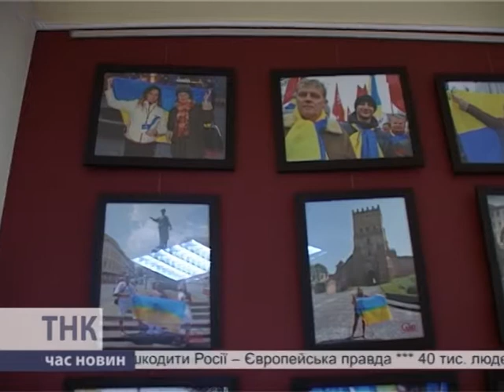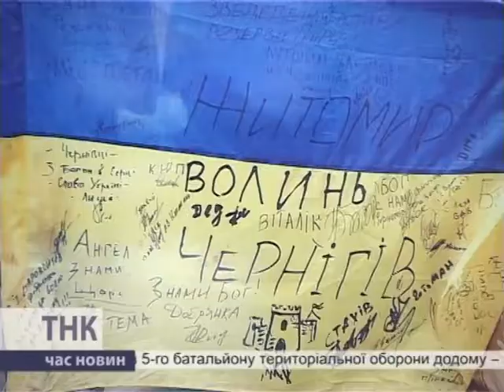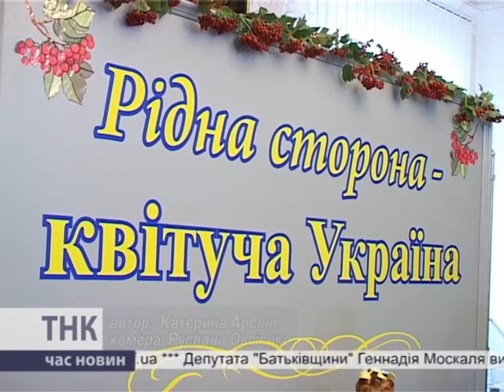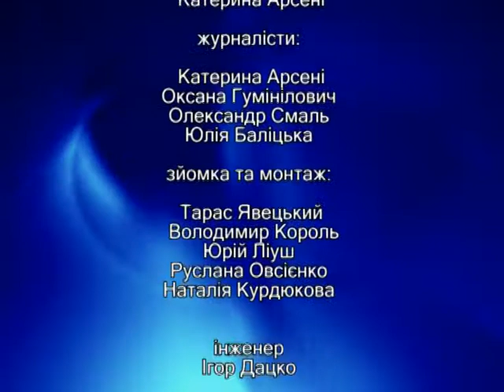ТНК 22.08.2014. КМТ